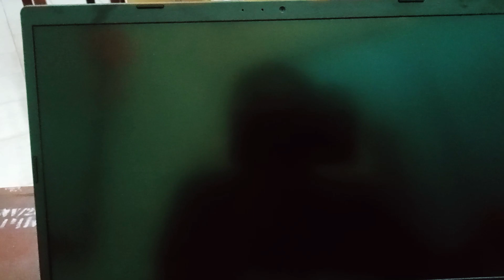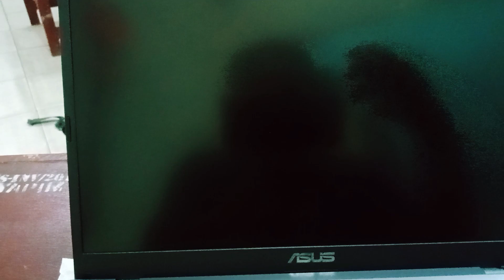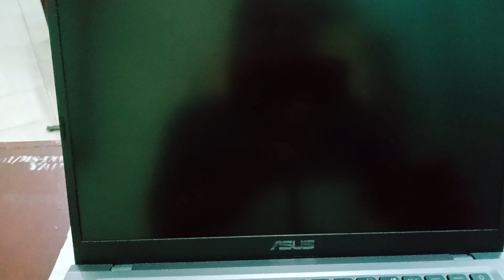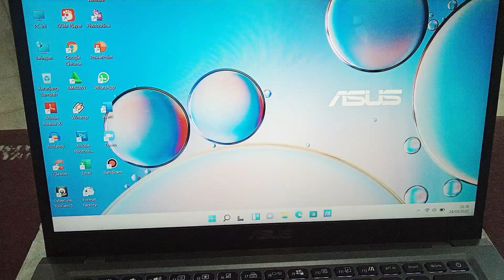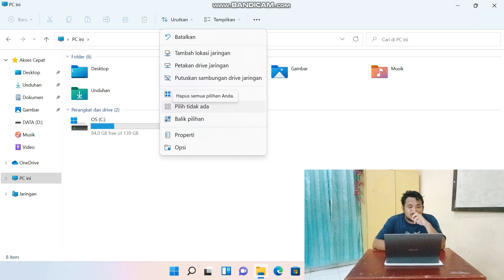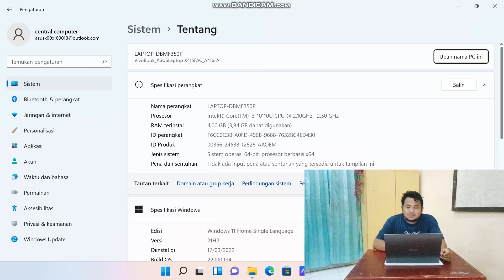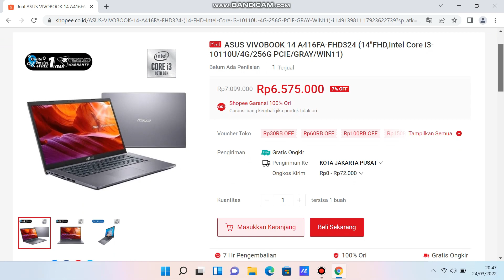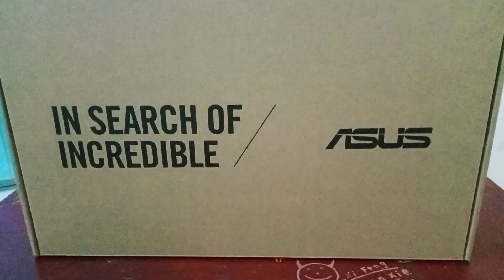Laptop Murah dan Bagus Tahun 2022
vidio berikut berisikan Review Laptop ASUS A416F, semoga vidio  ini dapat membantu teman teman mendapatkan review yang lebih baik,
ini merupakan video ke dua puluh lima kami, dan masih banyak kekurangan dari kualitas video,gambar, penjelasan, dan editingnya. kami harap teman-teman dapat menerimanya.